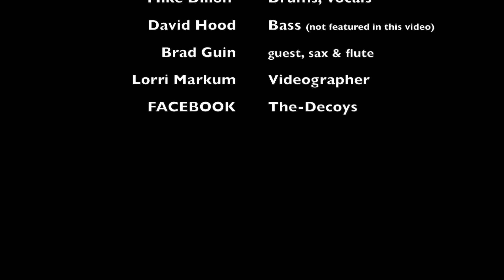All My Friends - Scott Boyer / The Decoys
Songwriter, Scott Boyer, wrote All My Friends, recorded by Gregg Allman on the Laid Back album.
The Decoys are Scott Boyer, Kelvin Holly, NC Thurman, Mike Dillon, and David Hood.